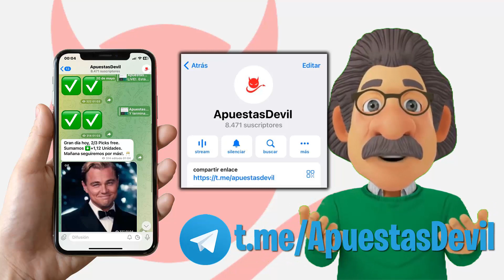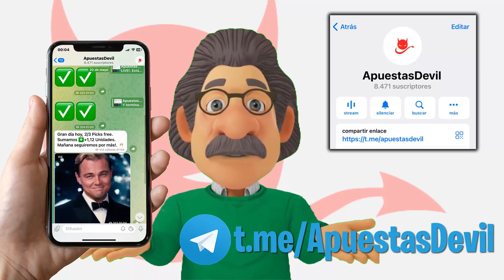APUESTAS SEGURAS COPA LIBERTADORES | RIVER PLATE, FLUMINENSE PRONÓSTICOS | APUESTAS DEPORTIVAS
⭐ ÚNETE a mi COMUNIDAD de APUESTAS DEPORTIVAS, y empieza a recibir APUESTAS premium

SEO
Jeosmin Mustiola
Pronosticos Dani
betfacil
la media inglesa
drafteados
Doctor Apuesta
Rodrigo Picks
Pollito MLB
Apuesta del Día
Pronosticos Joel
PinpiMLB
Las Fijas
Compendio Deportivo VIP
Datero Iluminati
Datos 777
Dato Deportivo Internacional
Pronosticos 365
Pronósticos fullgame
Las fijas de hoy
fijas deportivas
fijas futbol
las fijas deportivas
Rodrigo Picks
Linea de Picks
apuestas borja
La Casa del Deporte
Master Picks
Juan Peña
Veneno Deportivo
BetFácil
Jugadita del Dia
Mundo Apuestas
Pronosticos deportivos hoy
pronosticos deportivos
prediccion deportiva
predicciones deportivas
tipster
Tipster Devil
TipsterDevil
DevilTipster
Devil Tipster
Tipster Devil
TipsterDevil
El mejor Tipster
Tipster Rentable
💰 LAS 2 ÚNICAS FORMAS DE GANAR DINERO CON APUESTAS
DEPORTIVAS
Cómo Ganar FÁCIL Y RÁPIDO Apuestas de Fútbol - Las 5 Mejores Apuestas ⚽️💰
💰 GANA DINERO FÁCIL Y RÁPIDO CON APUESTAS DEPORTIVAS 99% ACIERTO CÓRNERS
✅🤫 COMO APOSTAR PARA GANAR APUESTAS DEPORTIVAS 👉 ENTIENDE ESTO Y SABRÁS COMO GANAR
APUESTAS DEPORTIVAS DOMINGO 4 DE JUNIO | PRONOSTICOS DEPORTIVOS HOY 💰💸
Apuestas Deportivas 07/06/23
Predicción Manchester united vs Manchester city(Telegram)⚽ Pronósticos deportivos fútbol ⚽ Apuestas
Predicción CELTA vs BARCELONA ⚽ Pronósticos deportivos fútbol 4 junio⚽Apuestas deportivas futbol
ANÁLISIS GRATUITO 3-4 JUNIO 2023 APUESTAS DEPORTIVAS
Parlay Center
✅🥇Los 3 MEJORES TIPSTERS que debes seguir si quieres ganar más
👑✅ DESVELO LOS MEJORES TIPSTERS QUE HE SEGUIDO Y DONDE ENCONTRARLOS
🥇 EL MEJOR TIPSTER DEL MUNDO (Ganar dinero con Apuestas Deportivas)
Pronosticos Dani
🔥 Como GANAR DINERO con Apuestas Deportivas (EL ÚNICO MÉTODO REAL)
PARA PRINCIPIANTES: APUESTAS BÁSICAS EN FUTBOL
Como APOSTAR a FÚTBOL usando la ESTADÍSTICA y GANAR DINERO - *Explicación Detallada*
Pruebo Las Apuestas Deportivas Con 1.000€
🚀 Estrategia 99% SEGURO para GANAR I Apuestas Deportivas 🔥
⚠️ La manera de GANAR APUESTAS DEPORTIVAS más SEGURA [Las casas de apuestas no quieren que lo veas]
✅ APUESTAS SEGURAS O SUREBETS
Qué son las SUREBETS y Como GANAR DINERO con APUESTAS 100% SEGURAS
😎 MÉTODO para GANAR APUESTAS DEPORTIVAS 😎🚀
TOP 3 MEJORES PÁGINAS PARA ANÁLISIS DE FÚTBOL
Las 4 MEJORES ESTRATEGIAS para APOSTAR a FÚTBOL y GANAR DINERO
Aplica estos 7 TRUCOS y NO PERDERÁS Más Dinero
🚨 Cómo me convertí en [ APOSTADOR PROFESIONAL ] y como TÚ puedes hacerlo!!
🤙 CARACTERÍSTICAS de los APOSTADORES PROFESIONALES 🥇.[ CÓPIALAS para GANAR en tus APUESTAS ] 👨‍💻
El genio de las apuestas - Mattress Mack
💰 LA MENTALIDAD DEL APOSTADOR PROFESIONAL
Cristian Rey | Entrevista | La historia de un apostador
River
River Plate
Fluminense
Monumental
River Libertadores
River Copa Libertadores
River campeon libertadores
fluminense vs river plate
fluminense vs river
La mejor herramienta para Pronósticos de Fútbol en las Apuestas Deportivas
Predicción HAMBURGO VS STUTTGART⚽ Pronósticos deportivos bundesliga⚽Apuestas deportivas futbol
¿El FIN de las CASAS de APUESTAS? Ludopatía y los Verdaderos Culpables
Como apostar en Bet365 Argentina • 2022
Gana siempre en las apuestas deportivas sin riesgo ✔
apuestas seguras
ESTRATEGIA 99% SEGURA I APUESTAS DEPORTIVAS
ganancias deportivas,
ganancias deportivas investigacion,
ganancias de parley,
apuestas deportivas,
como ganar apuestas deportivas,
asian handicap,
handicap asiático,
apuestas combinadas
ganar dinero apostando
ganar dinero con apuestas deportivas
predicciones de apuestas
predicciones pronosticos deportivos
futbol parley
dato deportivo hoy
pronósticos deportivos hoy
la mejor cuota
El Capi
Pronósticos Deportivos Copa Libertadores Predicciones Deportivas Copa Sudamericana
Apuestas Deportivas 7/6
Apuestas Deportivas 6/6
⚽ Pronosticos de Futbol Martes 6 de Junio | Pronosticos Deportivos HOY ✅ Apuestas Deportivas
💰 LAS 2 ÚNICAS FORMAS DE GANAR DINERO CON APUESTAS DEPORTIVAS
🕵 TIPSTERS - ELEGIR AL MEJOR
APUESTAS DEPORTIVAS MARTES 5 DE JUNIO
PRONOSTICOS MIERCOLES 7 DE JUNIO
PREDICCIONES MIERCOLES 7 DE JUNIO
PREDICCIONES HOY
PRONOSTICOS HOY
APUESTAS DEPORTIVAS HOY
APUESTAS MARTES 5 DE JUNIO
APUESTAS HOY
NBA
MLB
NFL
NHL
Champions League
Copa Libertadores
TipsterChat
MOMIAZOS
Bet2Earn Apuestas Deportivas
APUESTAS RS
Clopez Picks
APUESTAS GAYA
Conference League
Soy Cristian Rey
Tipster Apuestas
Doctor Apuesta 2
Javier Lopeix
Ingeniero del Gol